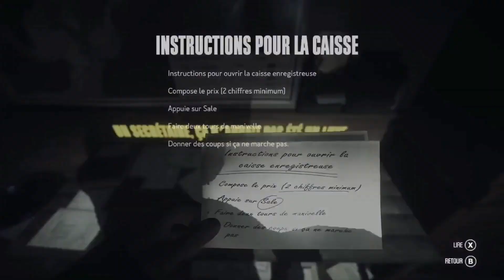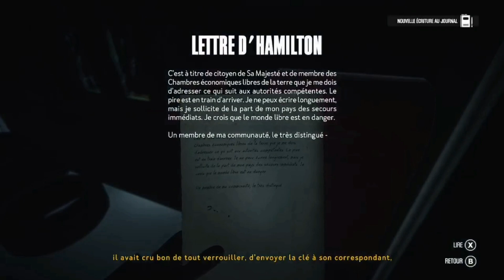KONA | PIÉGER DANS UNE TEMPÊTE